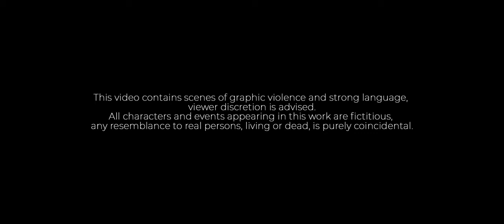Project Balod Official Teaser ll New Indian Game ll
This is a new Indian game made by Bharatiya gaming company ( BGC )